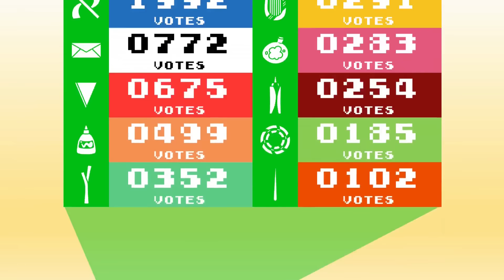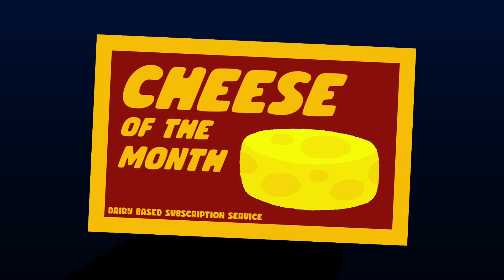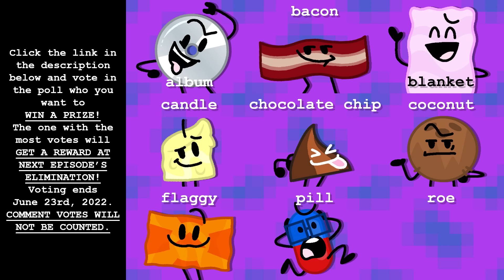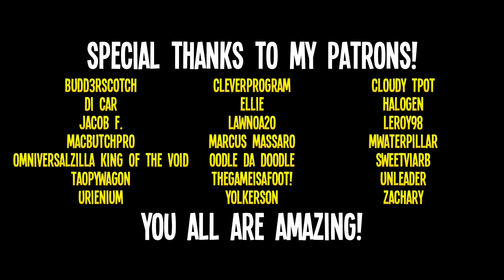AIB S1E5: Sun Blocked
When a heat wave sweeps through The Blank Slate, the contestants find ways to cool off. But even so, tensions within Team 4 continue to run hot!
!!!VOTING HAS ENDED FOR THIS EPISODE!!!

This might be the best episode yet. I'm flippin' serious guys. Thank you all so much for waiting, I can promise you this is well-worth the wait. ENJOY!!!
Thank you to my patrons for supporting what I do and helping make this new episode possible. You guys are incredible.